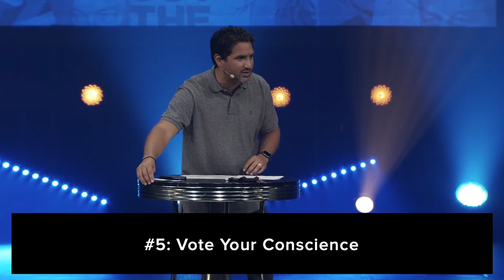Vote Your Conscience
It's your right to vote.  A right that cost many their lives.  We should not take that right for granted.  So how do we vote our conscience?  Listen as Carlos Ortiz shares practically how to vote your conscience.